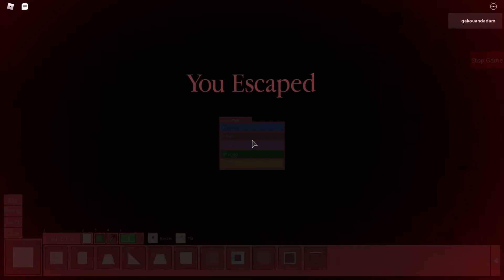Piggy custom map: Underground [Bad ending]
Bad ending: To get this ending, you need to escape using the white key at spawn. The cave collapses, you escape, but you fail your main objective of getting into the lab.

Good ending: To get this ending, you need to escape using the fire extinguisher, wrench, and white key. The exit is next to the door leading to the white key